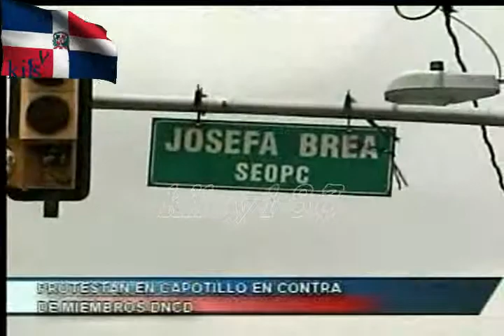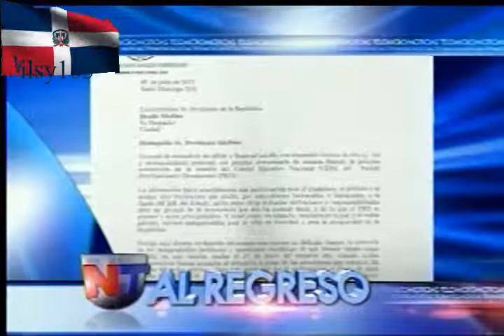noticias telemicro canal 5 4